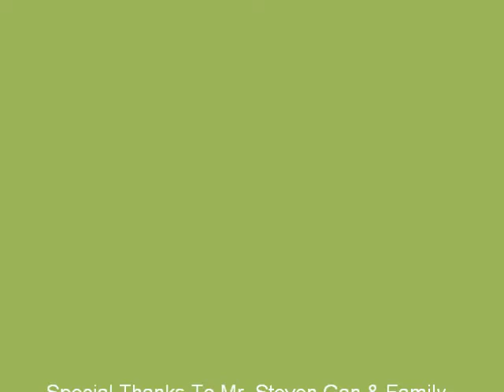Melody Stacking On Floor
Mel @ 10 Months Old Stacking